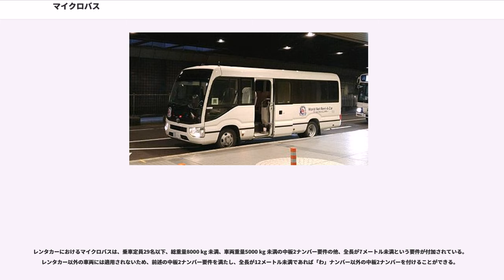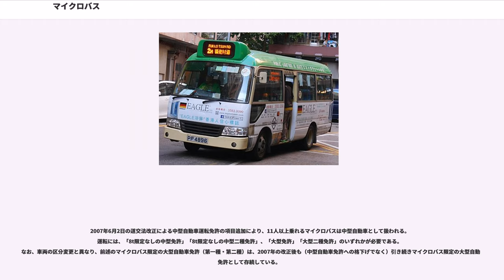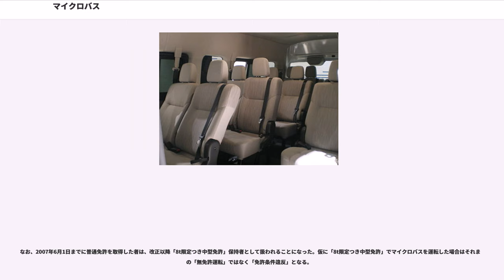マイクロバス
マイクロバス（）とは、日本においては小型のバス（中型自動車）のことを指す。 英語では という。

元はトヨタ自動車の商品名であったものが定着し、一般名詞化したもの。各々に固有の車名が与えられる前は、ライトバス、ライトコーチなどと呼ばれていた。

一般的に、中型自動車（8t）の枠内の大きさ（車両総重量8,000kg未満かつ最大積載量が5,000kg未満 ）の車体に、乗車定員を11名から29名までに設定しているバスのことである。これは1970年以前の普通自動車の規定に基づいており、それまでは大型免許を要さなかった（以後2007年までは車体としては普通車の範囲であっても定員の規定により大型免許を要した）。

なお、マイクロバスの車輌を乗車定員10名以下、車両総重量8,000kg未満に改造するなどして登録し、中型自動車8t限定免許でも運転が出来るようにした車輌（キャンピングカー、街宣車等）は、寸法や外観が変わらなくても通常マイクロバスとは呼ばない。

日本のマイクロバスは以下グループに大別できる。

1950年代後半、日本の小型トラック市場では、1.5t - 2t積みクラスのキャブオーバー型小型四輪トラックが、それまでのオート三輪トラックに代わって普及して行った。その過程で、それら小型トラックとシャシやドライブトレーンを共用する形で、バスボディを架装した小型バスが、自動車メーカーの特装モデルとして出現したのが起源である。

モータリゼーションが進展する過程でこの種の経済的な小型バスには一定の需要があり、当初特装車の一種として限定生産されていたものが、やがて各メーカーの量産製品へと移行する。こうして1960年代中期までには、部品の多くをトラックと共用しながらも、バス専用シャシを持つ「マイクロバス」のジャンルが確立された。現代までマイクロバスのほとんどがフロントエンジン・リアドライブであるのは、これが標準であるトラックとの兼ね合いでもある。

元々は道路交通法施行規則で大型自動車免許の乗車定員に関する制限規定が乗車定員30名以上となっていたので、マイクロバスは普通自動車免許があれば運転できる車両として普及していたが、1970年8月20日に道路交通法施行規則が改正され定員10名を超える自動車の運転には大型自動車免許が必要となったため、マイクロバスも大型自動車として扱われるようになった（その移行時にマイクロバス限定大型免許の試験が、運転免許試験場において6か月間だけ行われた）。しかし2007年6月2日に中型自動車免許の創設により、乗車定員が11人以上29人以下のマイクロバスは中型自動車として扱われるようになった。

現在も日本でマイクロバスが特別に扱われているのは、法令でレンタカー業者や個人が自由に保有できる車両の上限となっていること、運転免許区分において通常のバスのような大型自動車ではなく中型自動車であること、税金・高速道路の料金区分の関係などが理由として挙げられる。旅客運送事業者以外の者（個人か法人格を持つかは問わない）が自家用大型バスを保有することは、保管場所があっても、いわゆる白バス（自家用バス）営業防止の観点から、登録時に行政側から審査などを受けることがある。

レンタカーにおけるマイクロバスは、乗車定員29名以下、総重量8000 kg 未満、車両重量5000 kg 未満の中板2ナンバー要件の他、全長が7メートル未満という要件が付加されている。レンタカー以外の車両には適用されないため、前述の中板2ナンバー要件を満たし、全長が12メートル未満であれば「わ」ナンバー以外の中板2ナンバーを付けることができる。
2007年6月2日の道交法改正による中型自動車運転免許の項目追加により、11人以上乗れるマイクロバスは中型自動車として扱われる。運転には、「8t限定なしの中型免許」「8t限定なしの中型二種免許」、「大型免許」「大型二種免許」のいずれかが必要である。なお、車両の区分変更と異なり、前述のマイクロバス限定の大型自動車免許（第一種・第二種）は、2007年の改正後も（中型自動車免許への格下げでなく）引き続きマイクロバス限定の大型自動車免許として存続している。

定員が29名以下であっても、中長距離の高速バスに利用されている3列シートの車両は、重量の点から大型自動車に区分される。また、マイクロバスでも園児送迎用バスの場合、幼児の定員に3分の2を乗じた人数と運転手・引率教員との合計が30人以上の場合は大型自動車として扱われ（ナンバープ...